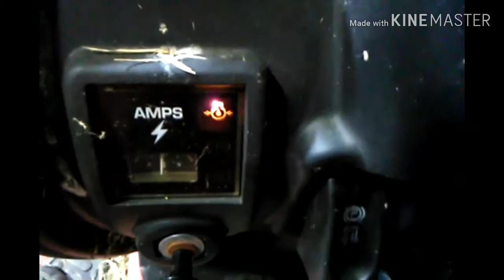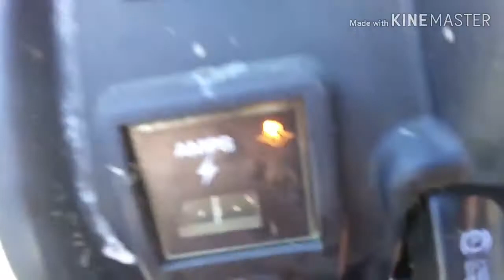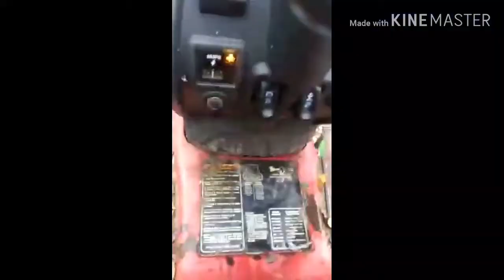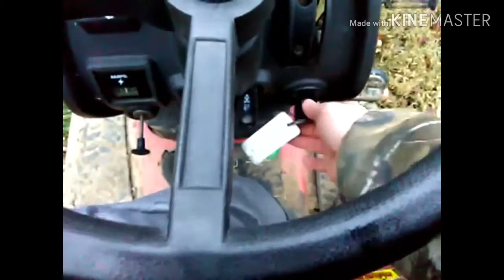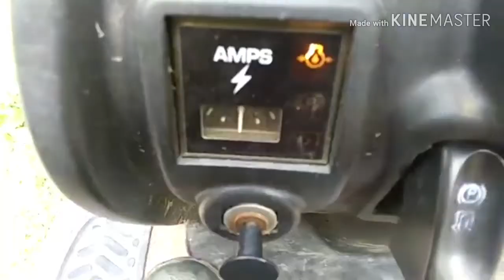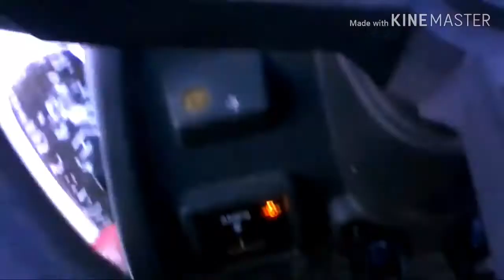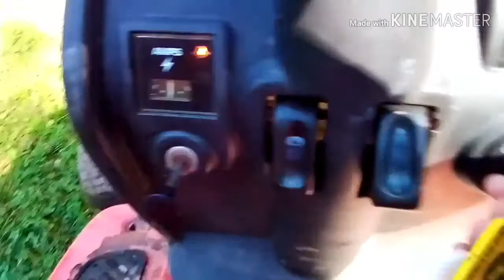All the startups on my 2006 Huskee tractor